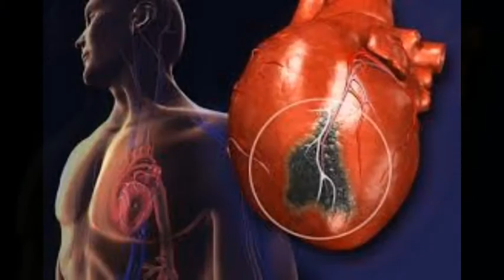Interesting and unknown facts in Telugu,Interesting facts,fun facts, Gsr Educational society,kranthi